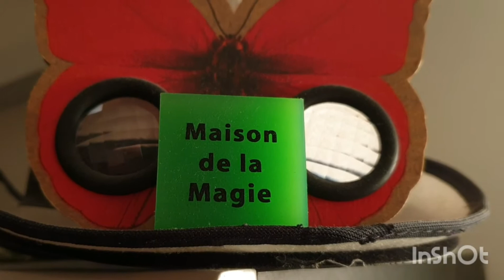La Maison de la Magie (oda al confinament)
Poema visual sobre el sexe i l'amor els mesos de confinament a Espanya per la pandèmia de la COVID-19